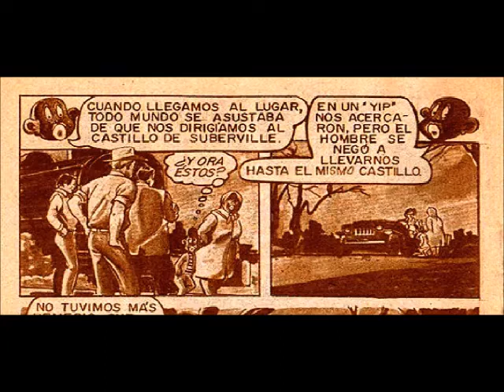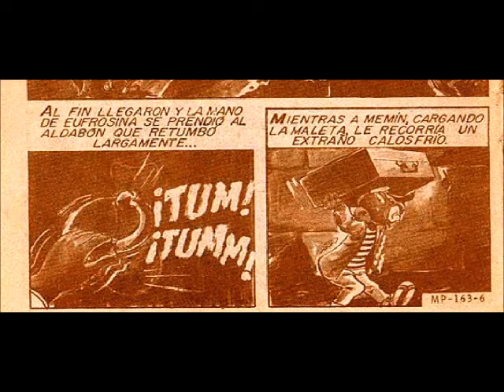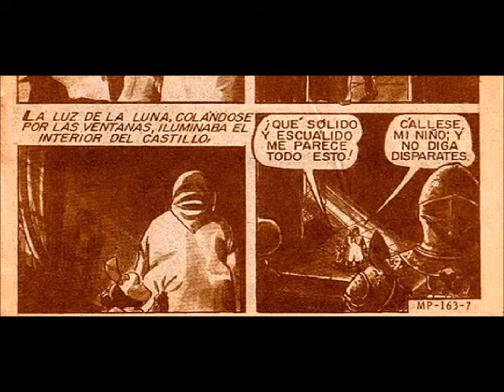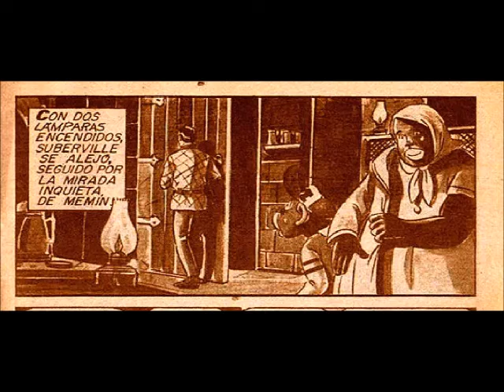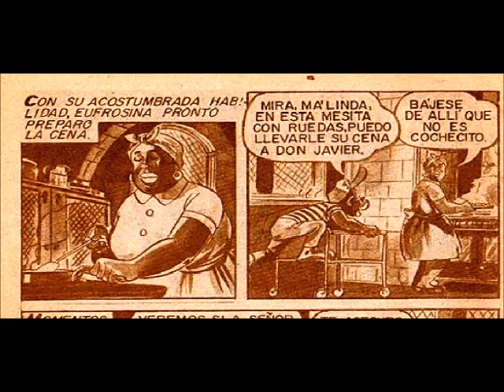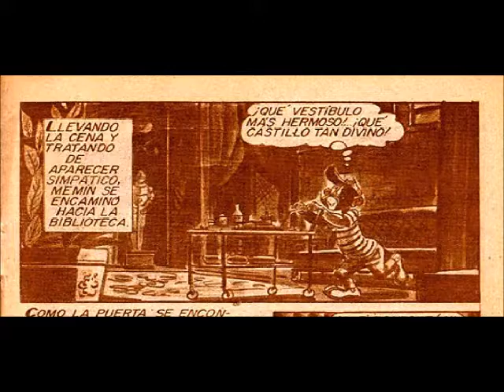Memin Pinguin episodio 163 "EL CASTILLO DE SUBERVILLE" | parte 1